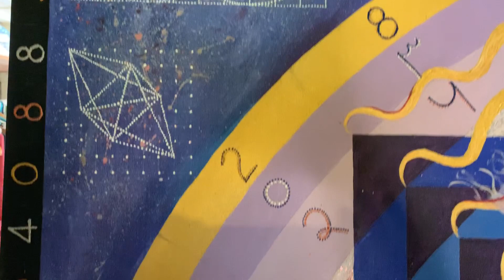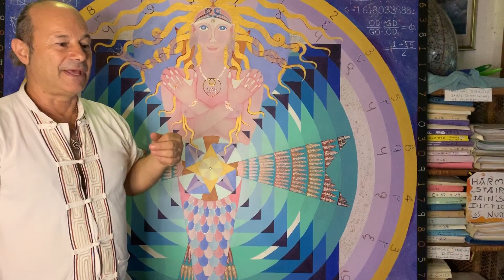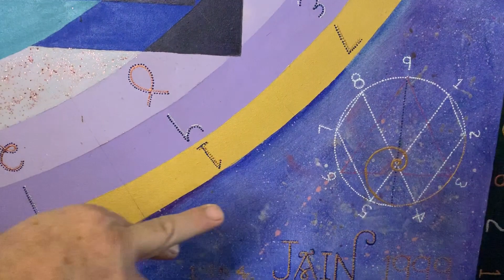DOLPHUSION. Cosmic Mural by JAIN 108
Many great artists, for thousands of years have hidden their secret sequences or mathematical codes in their art!
This composition, known as Dolphusion, the fusion of Half Woman with Half Dolphin 2.5m x 2.5m oil on canvas, by Jain 108 first painted in 1998, contains a diverse array of Sacred Sequences and grand geometrical symbols that have a mathematical basis or derivation. These include:

1 - The MAGIC SQUARE Of 3x3: seen at the centre of the mural, is the place of Birth, Creation).
2 - The PRIME NUMBER CROSS or WHEEL OF 24: This Wheel Of 24 expresses a Time Code: The ability to Bend Time or Time Travel.
3 - The PHI RATIO: It is really a Trinity or 3 parts, which is pleasing to the Eye, or the measurement of beauty.
4 - The ARBELOS: is based on the phi ratio of circle like a figure 8 or snowman shape.
5 - THE 3 PHI CODES or The Three Dials are the 108 Codes, beginning with 1-1-2 and 1-3-4 and 1-4-5
6 - The FRACTAL HEART: 2 Phi Spirals joined like this is the origin of the symbol for the Love Heart.
7 - The TRUE VALUE OF Pi = JAIN Pi = 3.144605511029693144… is Based on Phi and will usher in a new ecosophical technology.
8 - THE 108 DECIMALS OF PHI: as seen on the border of the painting serves as a protection yantra.
9 - The PHI VESICA: at top left has 2 overlapping circles based on one third of the diameter, generating Phi
10 - The BINARY CODE and CIRCULARIZED PHI SPIRAL
Have patterns that intersect the Eye of the Spiral and the Enneagram
11 - The ATOMIC STRUCTURE OF PLATINUM CRYSTAL: Derived From the Visual Multiplication Table and Digital Compression.
12 – The MYSTICAL QUADRATURE or SQUARING OF THE CIRCLE: teaches us that the squaring of the Golden Root 1.272… x 1.272… = 1.618… the Phi Ratio, meaning that only the Harmonics of Phi can make Heaven (Circle) and Earth (Square) equal.
Jain 108

For more detail on these 12 topics, refer to my source book: The Art Of Number: